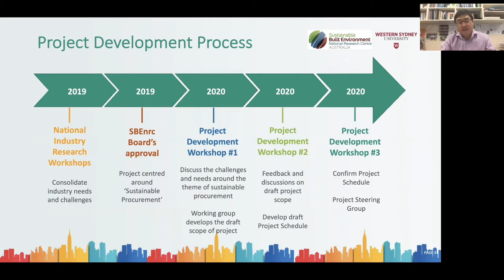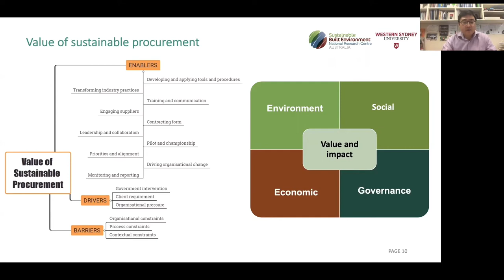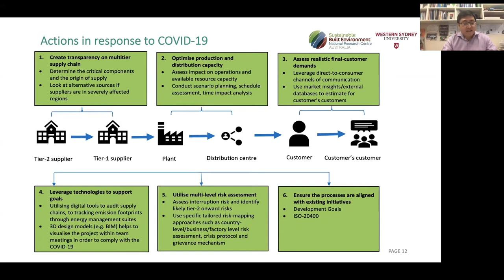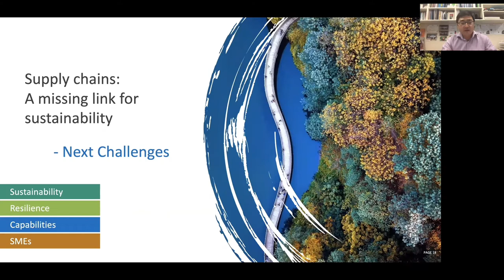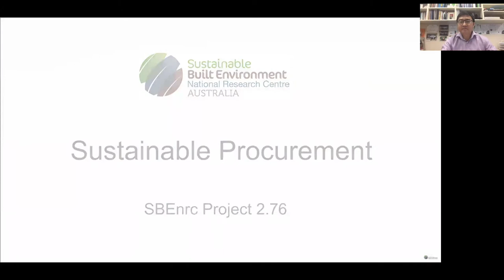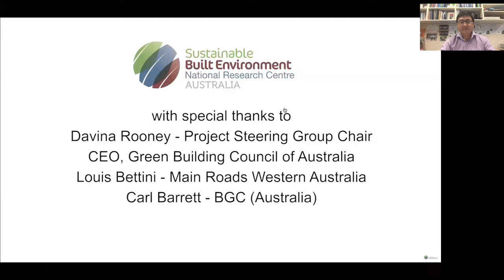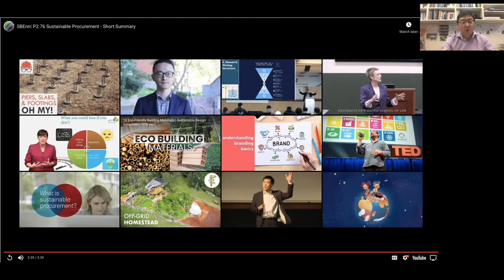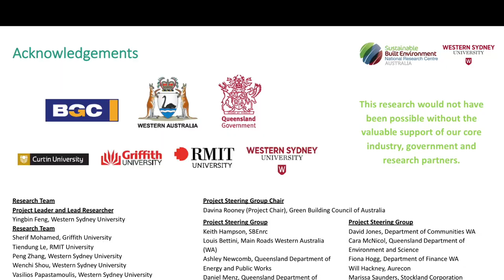Sustainable Procurement - Industry Briefing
This video is the industry briefing for SBEnrc project - Sustainable Procurement